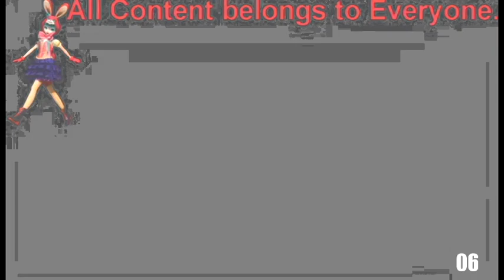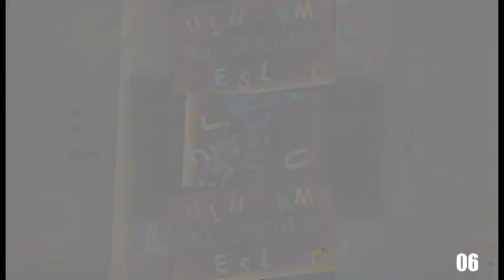Shuric Scan Lol 88